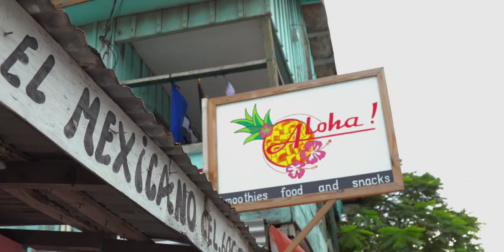YasThalia - Tropix (Official Music Video)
Tropix Perform by Yasthalia.

Video Shot and Edited By : Tek Time Production
Drone & B-Roll By: Seavu Films

Special Thanks to Ian Anderson's Caves Branch Adventure and Jungle Lodge For Believing in the Dream.